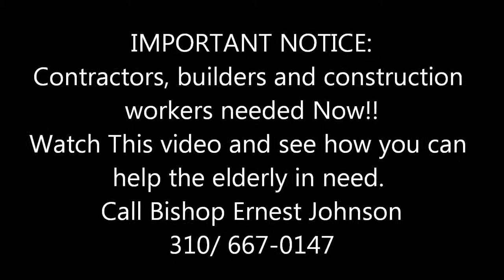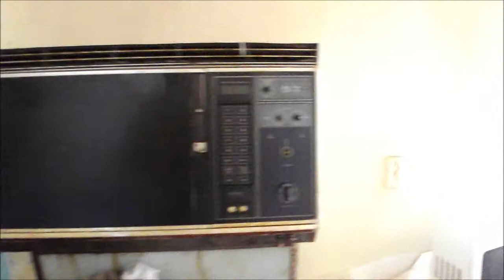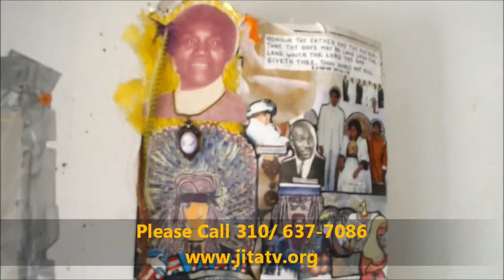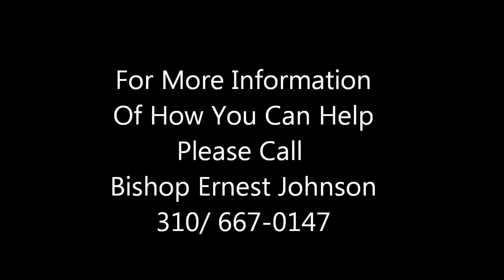The Burnam's Residence. HELP!!!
The Condition Of The Woman Of God who needs help